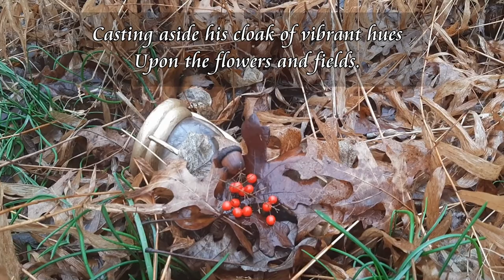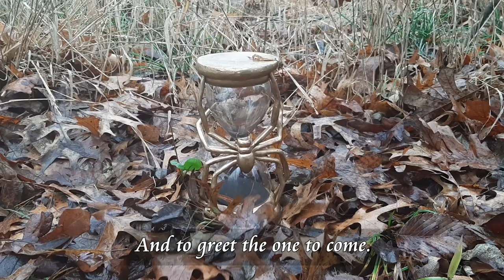Spinning Wheel (The Hourglass Trilogy, Part 1)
Digital sheet music links:

ETSY
AMAZON
Spinning Wheel (a poem by Stephanie Florentino):

Another Summer has come and gone. He has departed this world,
Casting aside his cloak of vibrant hues
upon the flowers and fields.
They are left behind to fade into the lonely white of Winter;
Waves of color paint the earth
and sway in the wind,
Soon to be forgotten.

Autumn creeps back into the world. He whispers a song,
Tender voice lulling the trees
Into peaceful slumber.
With crowns of red, orange and gold he adorns their sleeping heads,
An ornament of celebration
For the passing year,
And to greet the one to come.

Round and round the wheel spins, steady and sure.
The threads of time follow the Pattern,
Weaving a tapestry of life.
Over and over the hourglass turns, starting anew.
The sands of time fill the mold;
Death and birth,
Circle unbroken.